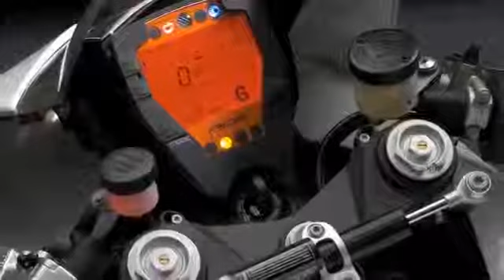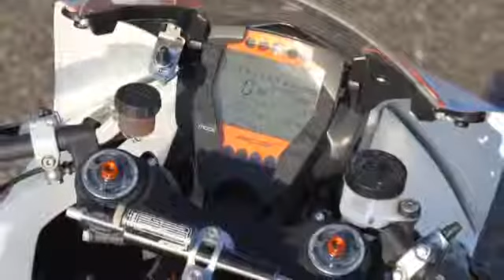2013 new KTM 390 Duke studio + details & action photo compilation